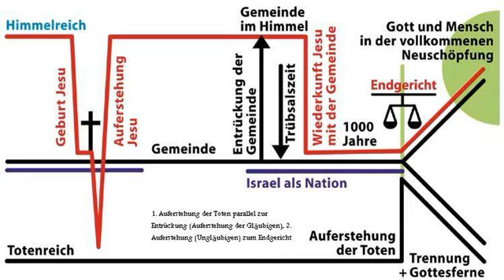Prochrist 2010 ist ehrlich dumm steuer hinterziehung betrug geld wäsche oasen schlupf löcher